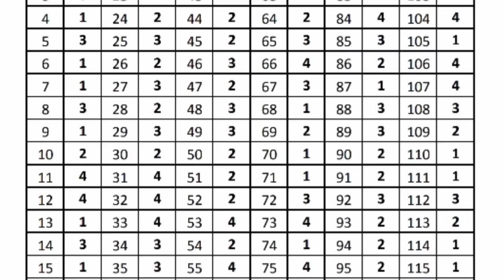SUMARG FREE MOCK GRAND TEST - 1 KEY ( BIOLOGY )